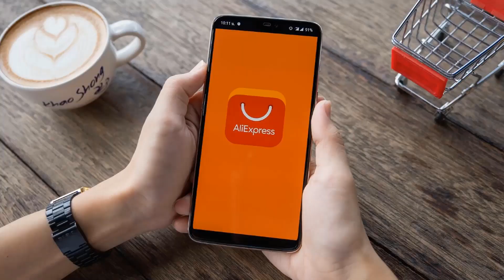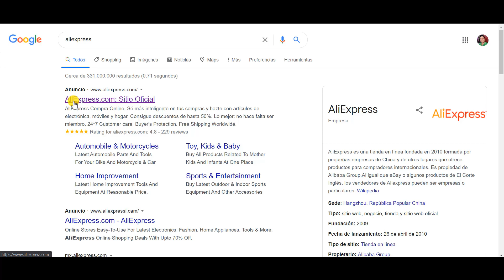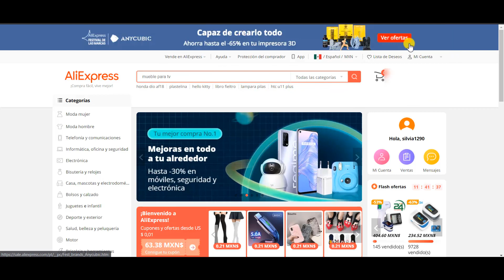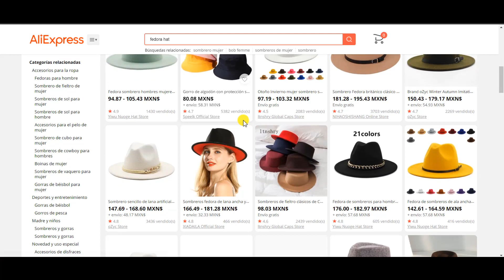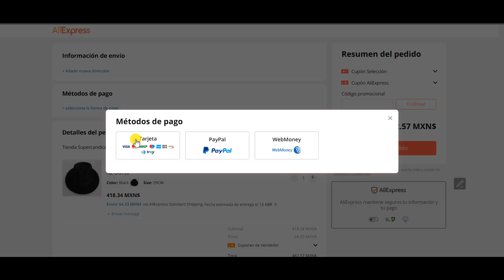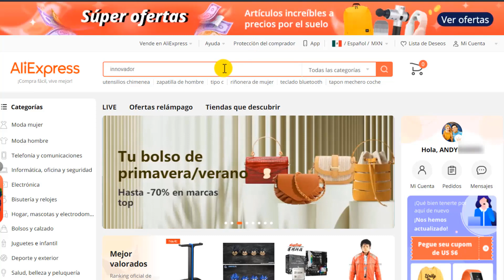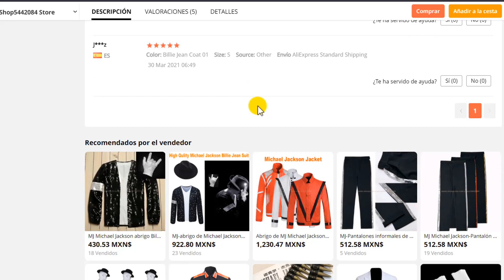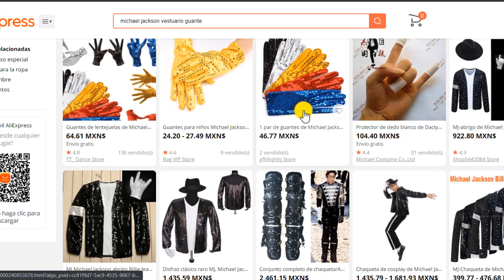COMPRA TODOS LOS VESTUARIOS DE MICHAEL JACKSON - ¿CÓMO COMPRAR EN ALIEXPRESS?